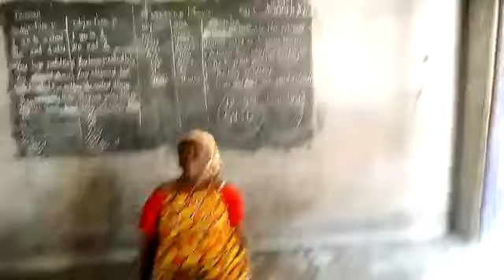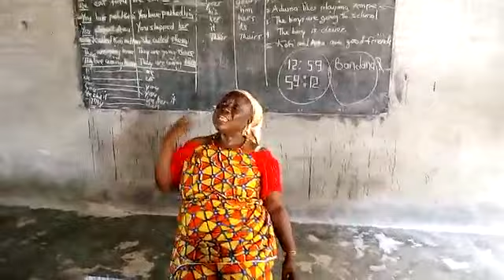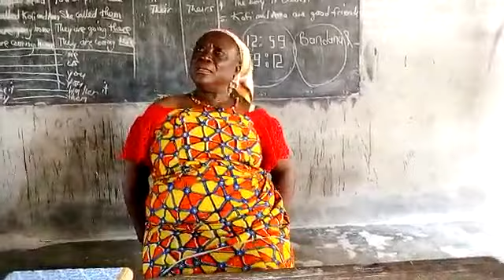True Peace of mind is from obedience to God - Elizabeth Tuffour's Sermon - Heaven's Way Church.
Woman of God, Elizabeth Tuffour aims to spread the true gospel of Jesus Christ. She believes that, the gateway to heaven and true Peace of mind on earth is to follow the Commands of God. The gospel most men of God today do not preach. According to madam Elizabeth, to be free from the troubles of this world, i.e diseases, curses, poverty, suffering etc, christians must obey the word of God. The bible says for all have sinned and come short of the glory of God. The bible also admonishes us to seek the kingdom of God and it's righteousness and all other worldly possessions shall be added. Elizabeth has healing powers and can pray for you for your problems.
Contact Elizabeth for prayers, counselling and guidance on

Please support Mrs Elizabeth Tuffour to spread the gospel and help the needy by donating